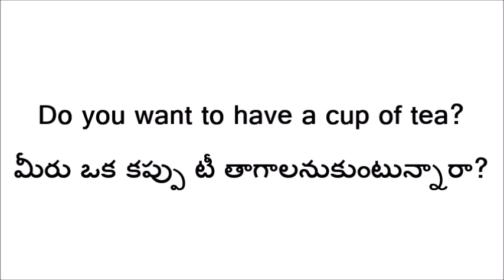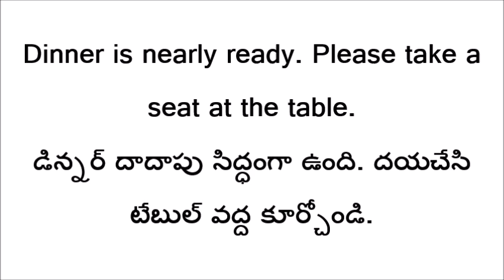daily use english sentences in telugu || kesava study lab